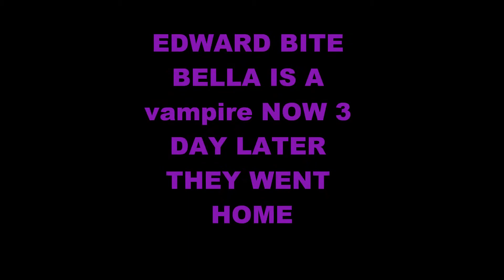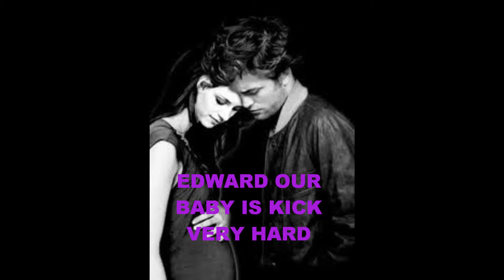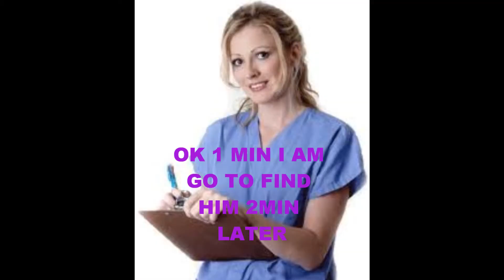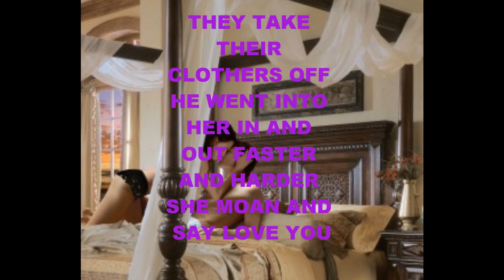10 twilight love story the end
bella and edward this last one